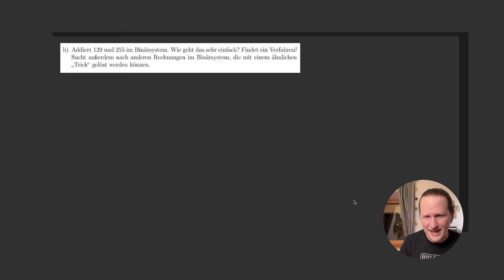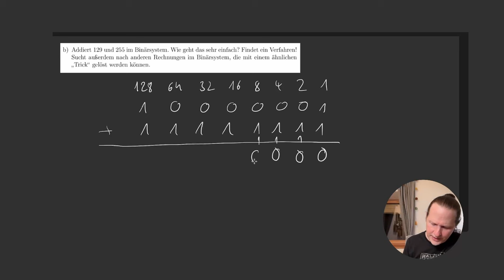Rechentrick im Binärsystem: Addieren von 255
Wie addiert man schnell die Zahl 255 auf eine andere Zahl im Binärsystem? In diesem Video gibt's die Antwort.